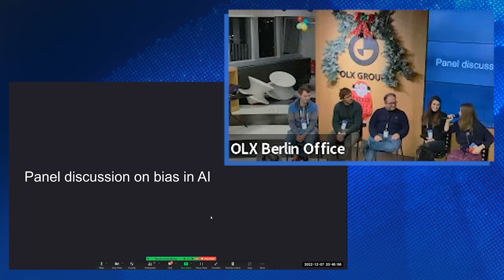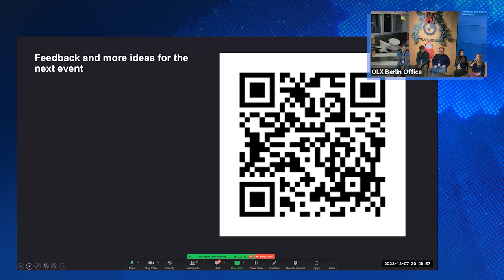Panel discussion on bias in AI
Gráinne McKnight, Founding Data Science Lead, Spoke.ai
Roman Grebennikov, CTO, Metarank Labs
Evgeniya Sukhodolskaya, Data Evangelist, Toloka
Florian Hönicke, AI Principal Engineer, Jina AI
Andreas Merentitis, CDO, OLX Group

We'll explore questions like: Is bias just a human thing? Is unbiased data attainable? Does bias ever create a positive impact?